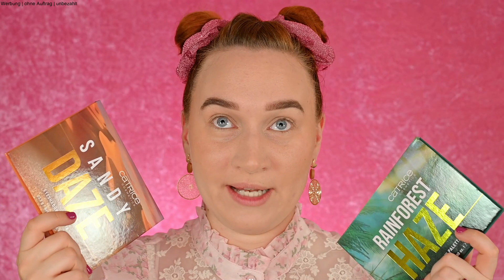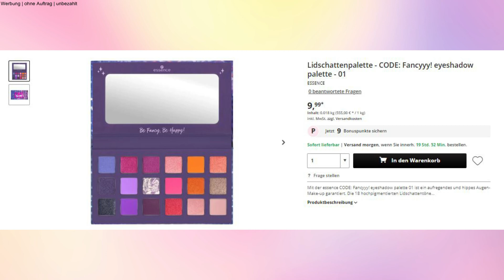TOPS 😍 und FLOPS 😥 CATRICE SORTIMENT UPDATE Herbst / Winter 2022/2023 | LikeADaisyInSpring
Heutetesten wir die Produkte des neuen Catrice Sortiment Update Herbst/ Winter 2022 (Review) zusammen- Viel Spaß! 💕Hinterlasst mir auf jeden Fall euer Feedback und eine Bewertung zum Video. 😊

🌸 Kosmetik4Less*:  Like15 (gesamtes Sortiment)
bis zum 31.8 auf:
Olaplex
HAIRtamin
Bali Body
The Fox Tan
Bondi Sands
Evy Technology
Holika Holika
Ultra Violette
Loving Tan (Achtung: 2H Express ist ausverkauft)
Banila Co.
Acnemy
Geek & Gorgeous
Paula`s Choice
The Ordinary
Purito
NABLA(auf alles)
ILIA Beauty
Lethal Cosmetics
Physicians Formula
West Barn Co.
Mystery Box Summer Edition
🌸 Luvia*:  Daisy15 (gesamtes Sortiment)

DAS TRAGE ICH IM VIDEO:
Bluse (alt shein)
Ohrringe (Primark)